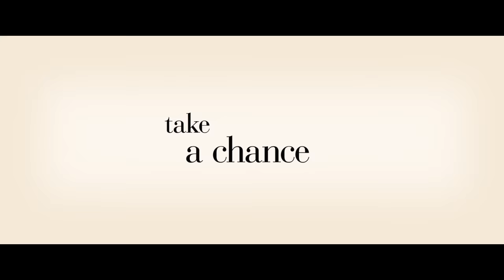Mrs Harris Goes to Paris | Trailer 1 (Universal Pictures) HD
Exklusivt på bio 14 oktober

I samarbete med Modehuset Dior, berättar MRS. HARRIS GOES TO PARIS historien om en änka och städerska, i 1950-talets London, som blir galet förälskad i en coutureklänning från Dior och bestämmer sig för att hon bara måste ha en egen.
Efter att ha arbetat hårt, svultit sig, och spelat, för att skaffa pengar till att fullfölja sin dröm, ger hon sig ut på ett äventyr till Paris som kommer att förändra inte bara hennes eget sätt att se på världen, utan hela Modehuset Diors framtid.